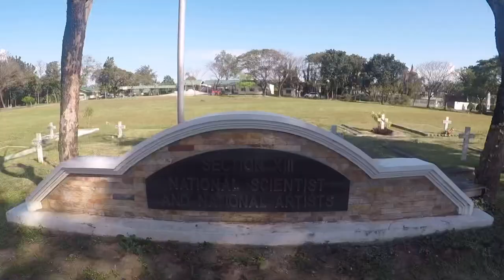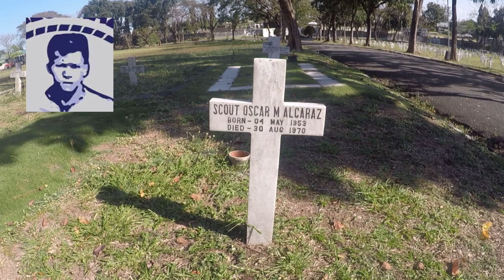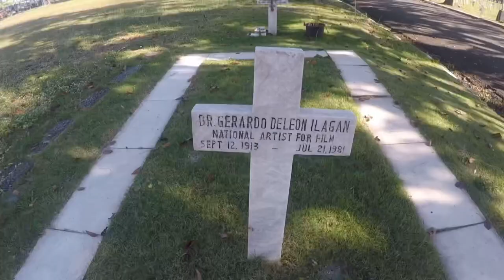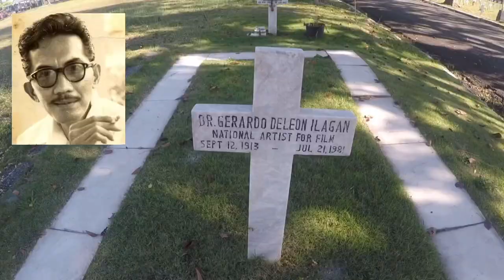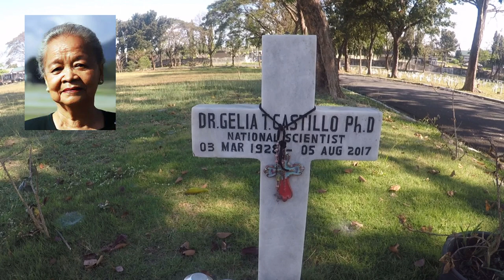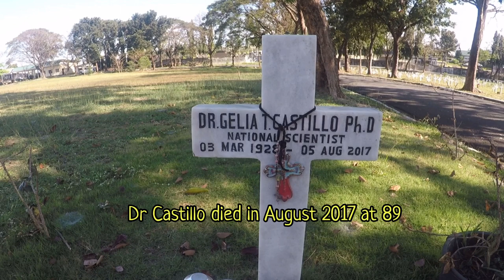Gravetour of the Famous E70🇬🇧 | Gerardo De Leon, Oscar Alcaraz and Gelia Castillo | LNMB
Welcome to Graveyard Pinoy TV, where we set out to remember and celebrate the lives of those who lived to serve our country or entertain us, by visiting their graves and final resting places. In this video we visited the graves of national artist for film GerardoDeLeon​ national scientist GeliaCastillo​ and Presidential Medal of Merit awardee OscarAlcaraz​ at LibinganNgMgaBayani​ in Taguig City.

In the upcoming episodes, we will continue our visit of more graves of the famous at Manila North Cemetery and continuation of our visit of Libingan Ng Mga Bayani. Later in this channel, we will post more videos on our visits of Santuario De San Antonio in Makati and St. Therese Columbarium in Pasay City.